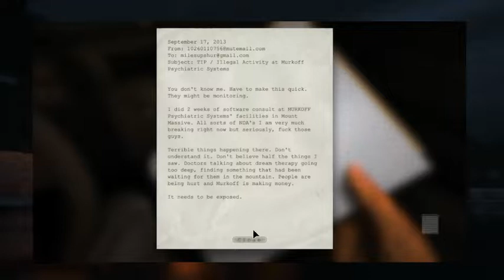MCF: Black Crown || Day 4: A detective and a ghost pirate walked into a bar inside a bat cave.....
MCF: Black Crown First Playtrough VOD
0:00 - Scuffed Outlast
37:15 - Day 4 Start